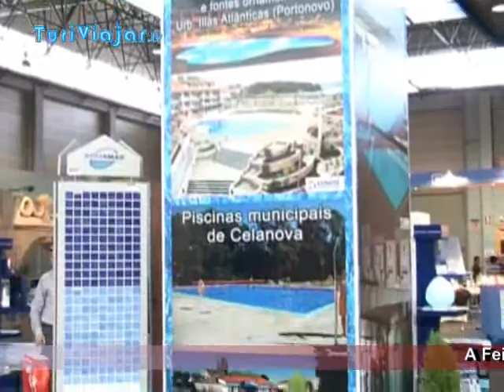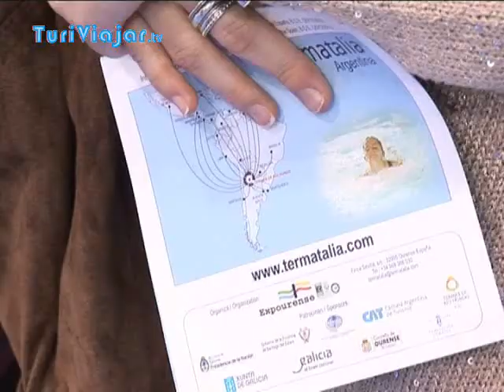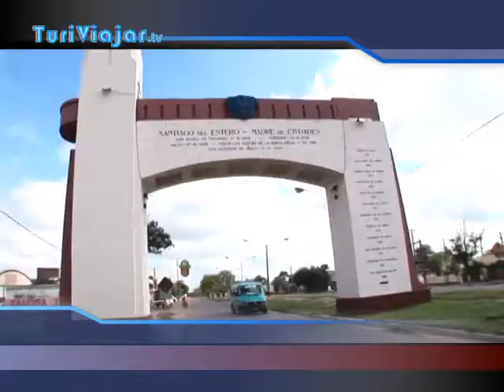Apresentação da Termatalia Argentina na BTL - Turiviajar.tv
Termatalia percorre a Europa para promover a edição na Argentina.

Ao anunciar a decisão definitiva de realizar a Termatalia, um ano em Espanha, outro ano num país da América Latina, a Expourense, entidade que organiza esta importante feira termal, iniciou uma cruzada promocional pela Europa para dar a conhecer a próxima edição na Argentina.

Depois de Madrid, Paris e Berlim, o último ponto de passagem da Termatalia na rota das principais cidades europeias que realizam feiras de turismo foi a BTL, Bolsa de Turismo de Lisboa.